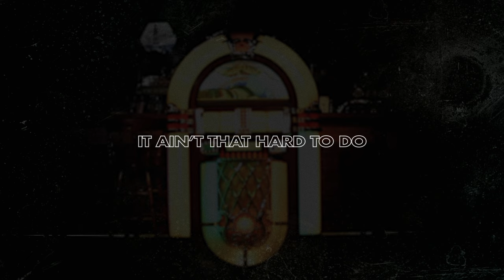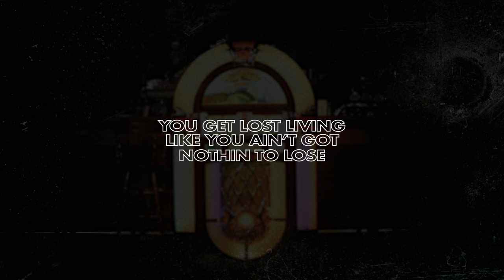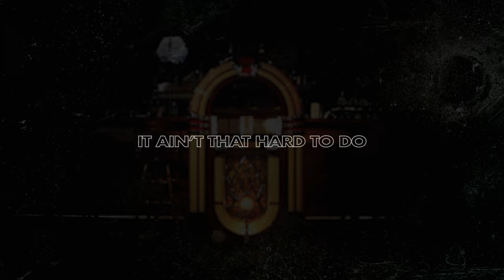ERNEST - Nothin To Lose (Lyric Video)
Watch the lyric video for “Nothin To Lose” now!

Lyrics:
Well you played your cards and showed your coins
Raised some hell and made some noise
And Lord knows you burned your candle at both ends
Yeah you spent your bottom dollar twice
On anything to get you high
Are you playing the odds or just playing pretend
Here you go again

You say goodbye, keep on running through the same red lights
Rubber to the road and the dang headlights
They always find a highway to anywhere out of here
You got so close got caught swimming in the undertow
Of whiskey women and a cloud of smoke
It ain’t that hard to do
You get lost living like you ain’t got nothin to lose, ooh yeah
Like you ain’t got nothin to lose

Well you hit your knees and you say your prayers
Even if there’s no-one there
You scream up at the sky until it rains
Yeah and then the right one comes around
And you swear that you’ll settle down
Hell you even believe that this time you can change

Hmm you started with nothing that turned into something
And all of the sudden you start running
What the hell’s wrong with you
Boy what’s going on with you
Yeah I started with nothin and it turned into something
And all of a sudden I started running
What the hell’s wrong with me
Yeah is this how it’s always gonna be

I say goodbye, keep on running through the same red lights
Rubber to the road and them dang headlights
I got so close got caught swimming in the undertow
Of whiskey women and the cloud of smoke
You get lost living like you ain’t got nothin to lose
Yeah like you ain’t got nothin to lose
Mmm nothin to lose